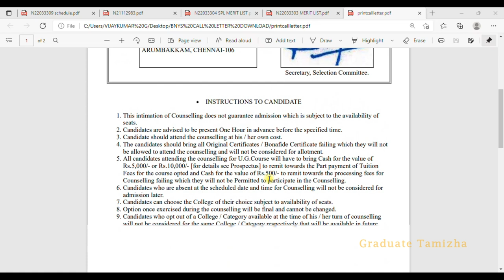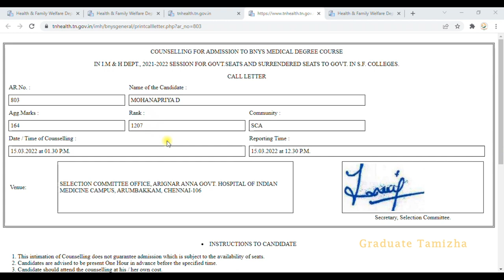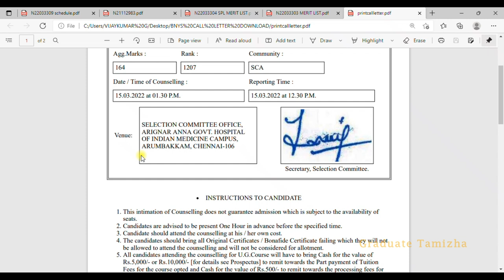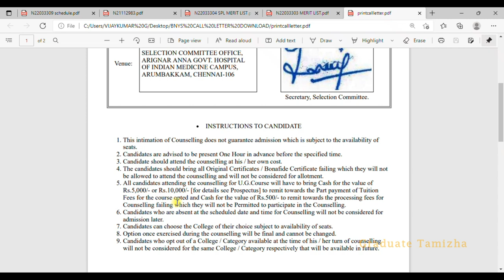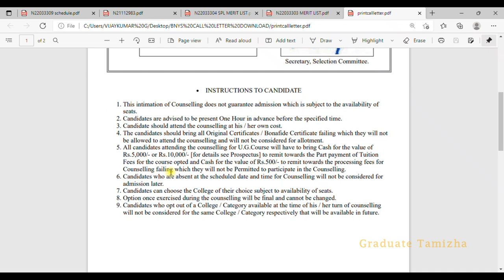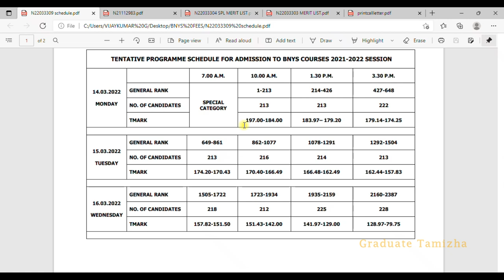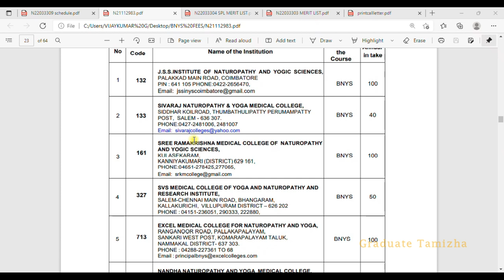BNYS COUNSELLING | HOW TO DOWNLOAD COUNSELLING CALL LETTER - LIVE DEMO| BONAFIDE CERTIFICATE DETAILS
In this video, we will see the BNYS COUNSELLING | HOW TO DOWNLOAD COUNSELLING CALL LETTER - LIVE DEMO| BONAFIDE CERTIFICATE DETAILS.All your Doubts Cleared.

Graduate Tamizha